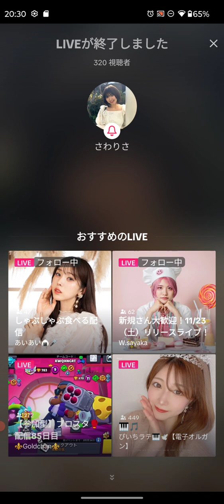さわりさ 2024.11.01 TikTokライブ【Color Sing にて毎日昭和歌謡を歌う／大阪府出身ハタチのフレッシュなシンガーソングライター】ラストまで